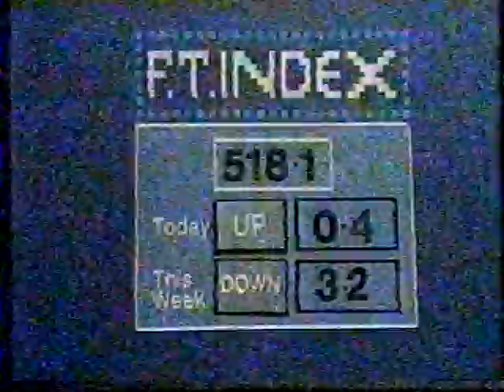SOUTHERN TV bits 20 and 24 Dec 1981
Enjoy some snippets from Southern's final few days.  Sunday 20 December and Christmas Eve 1981. What a banging theme tune Farm Progress had!  Anyone know what it's called?
This is an out-of-area recording from the Hannington transmitter, hence the poor picture.  We hope this doesn't spoil your enjoyment of this video.